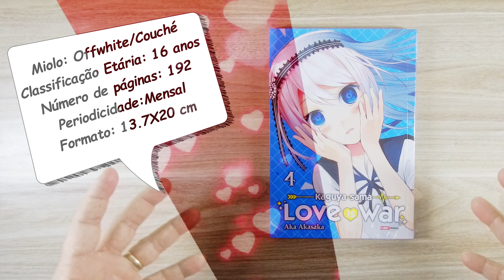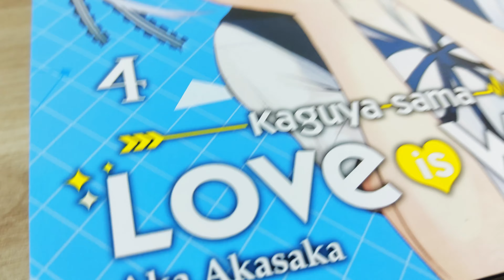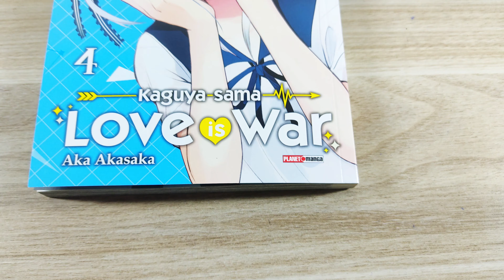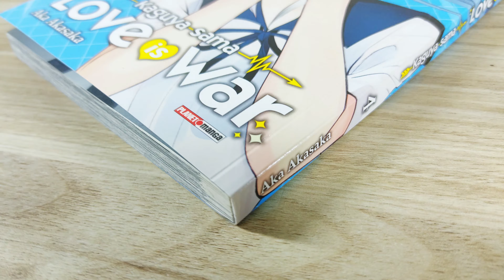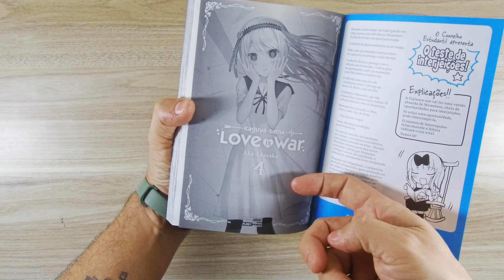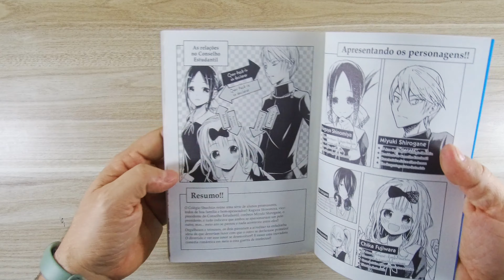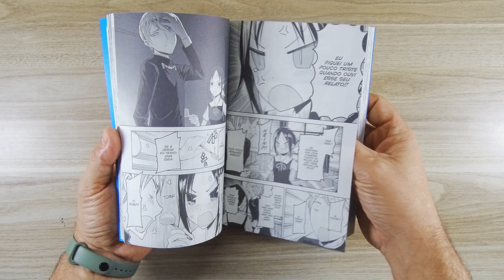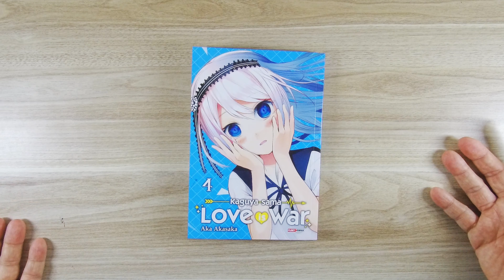KAGUYA SAMA LOVE IS WAR 4 - UNBOXING E DETALHES DO MANGÁ - SUBMETER A GUERRA INTELECTUAL DO AMOR .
Todos os detalhes do volume 4.

Kaguya Sama - Love is war - 04

R$29,90

Neste volume, Kei Shirogane, irmã mais nova do presidente, se junta à batalha?! Também teremos os dois protagonistas se submetendo a testes psicológicos, lendo a bíblia do romance, cantando o hino da escola, brincando de jogo da memória, visitando enfermos, planejando as férias de verão e se metendo em diversas outras batalhas nessa guerra intelectual do amor!

Detalhes do mangá

Tipo de Produto: Revista

Segmentos: Mangás

Marcas: Planet Manga

Autor(es): Aka Akasaka

Check-List: Maio/2021

Classificação Etária: 16 anos

Número de páginas: 208

Lombada/Encadernação: Quadrada

Tipo de capa: Cartão

Vamos detalhar e mostrar os segredos desta dição.

Vendemos para todo brasil!
gibimania.kyte.site

👉VENHA CONFERIR

📼CANAL GIBIMANIA
```👀Assista```
```👍Curta```
```🤝Compartilhe```